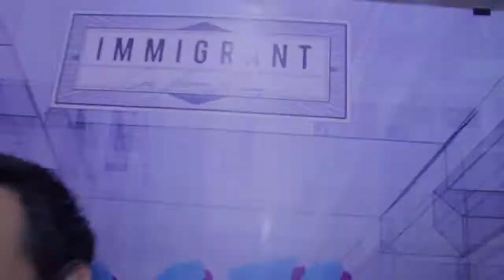2nd Anniversary at Immigrant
Thanks to 3Delapan